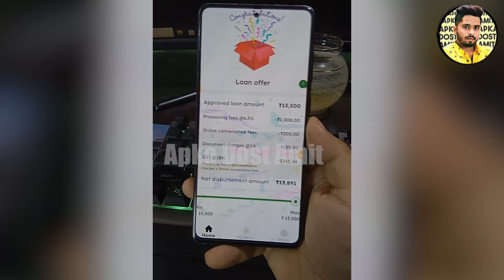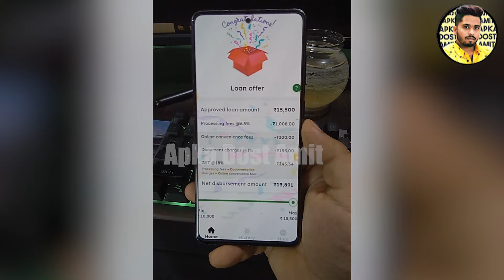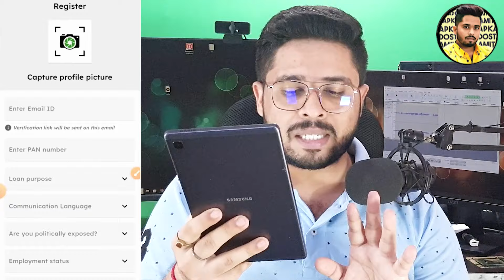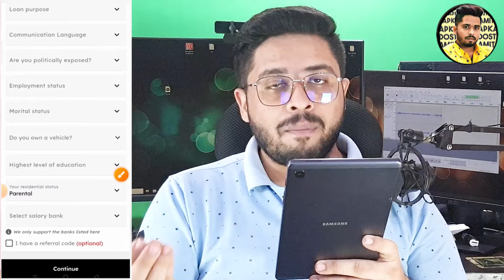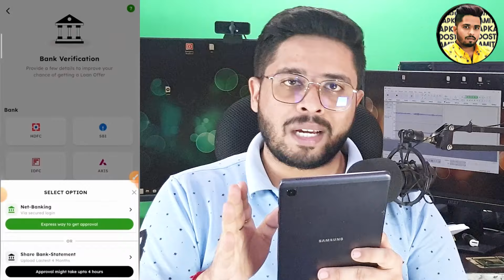✅ NO CIBIL ₹15000 LOAN APPROVED ONLY AADHAR PAN | Loan App Fast Approval 2024 - Best Loan App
7 day loan app fast approval
personal loan
7 day loan app fast approval
personal loan
loan app

7 दिन वाले Loan App Harassment से बस 2 minute में बचे  !